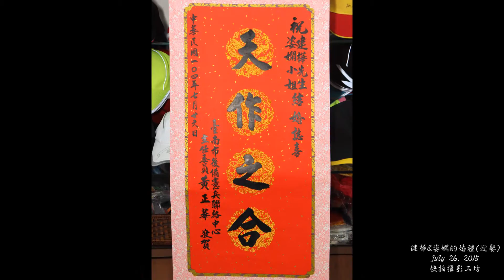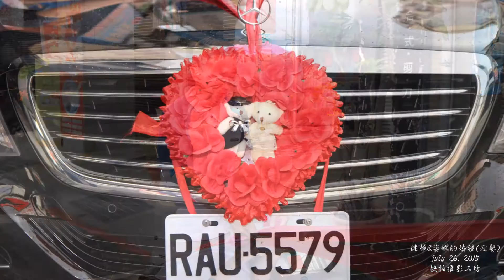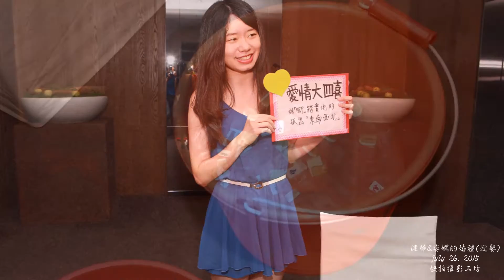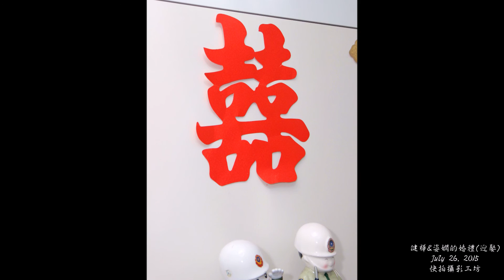建樺&姿嫻的結婚迎娶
日期：July 26, 2015
地點：晶英大酒店
拍攝：快拍攝影工坊 / 啟中 / Neo King / 吳大頭